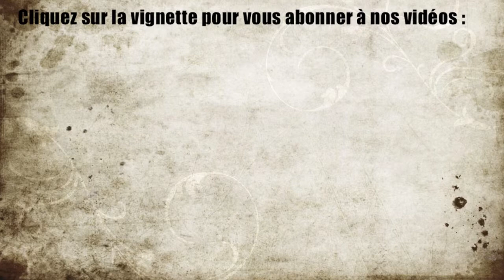Oscar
Un chien gentil comme tout, agréable et affectueux qui attend sa famille au refuge SPA de Loire Atlantique (Carquefou)